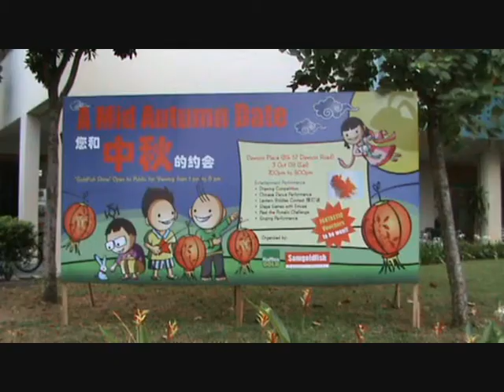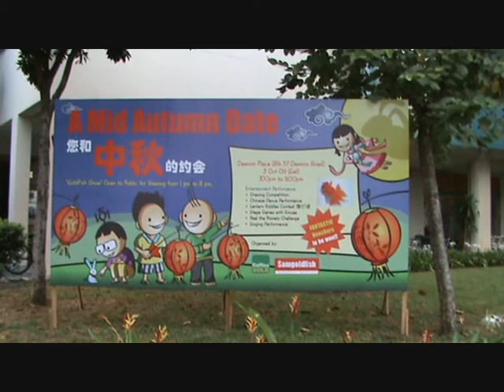DAWSON TVG COMPETITION 2009